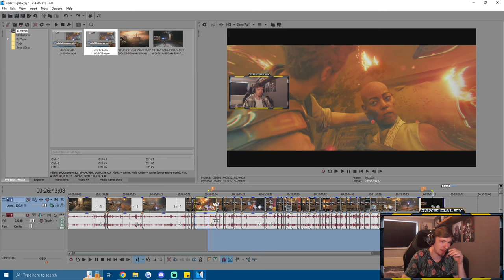This fight took me TOO LONG